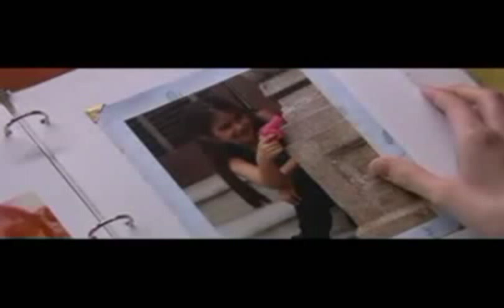Axe - Rock N Roll Party In The Streets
Axe - Rock N Roll Party In The Streets - DEBS